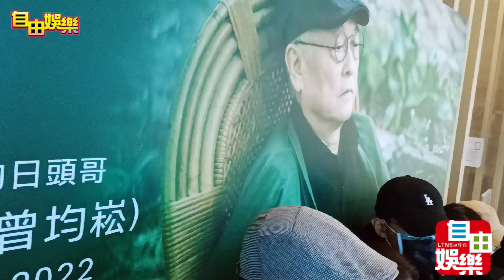唐川告別式 吳政迪 李鼎 方文琳